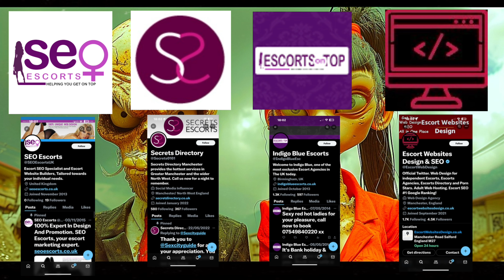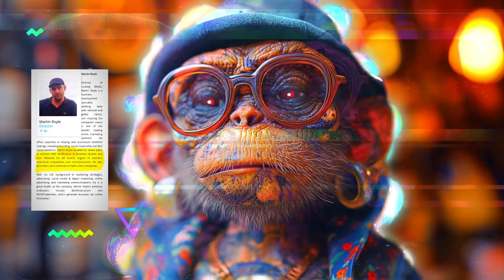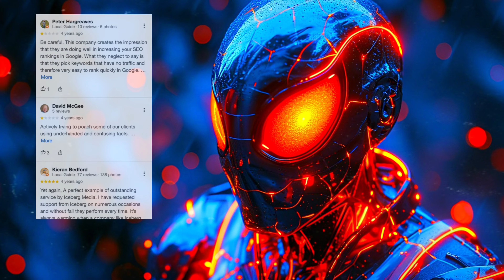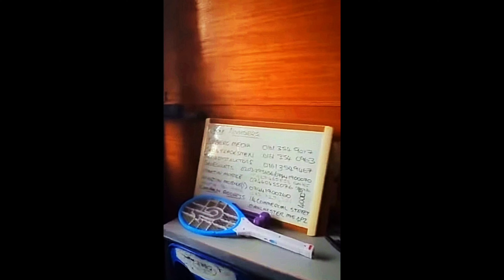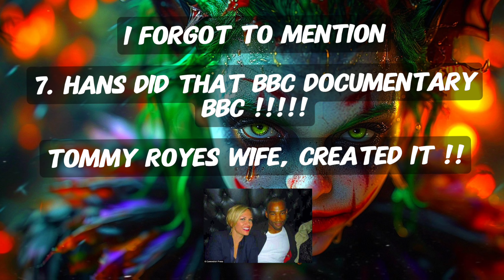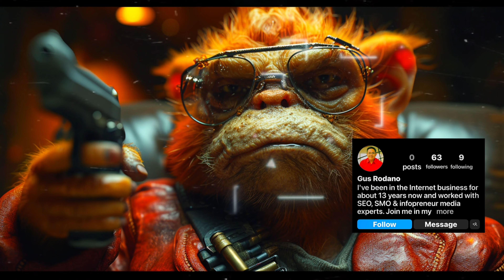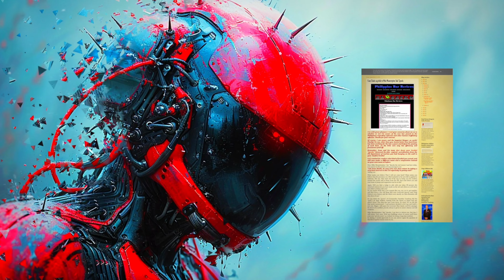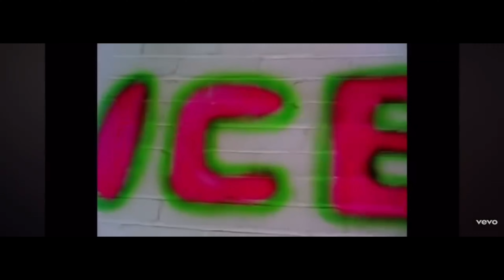THE ULTIMATE EXPOSURE OF KARATE MARTY, THE PEDO PIMP​⁠@philippinenationalpoliceac1395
HOW TO STICK BREAD CRUMBS TOGETHER TO CREATE A SLICE OF BREAD, USING A SPIDERS WEB OF IDIOTS.